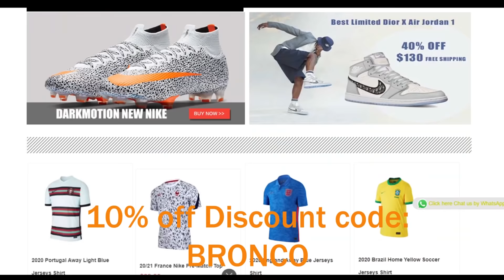NBA Fan Reacts To 50+ Players Humiliated by Virgil van Dijk!!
50+ Players Humiliated by Virgil van Dijk